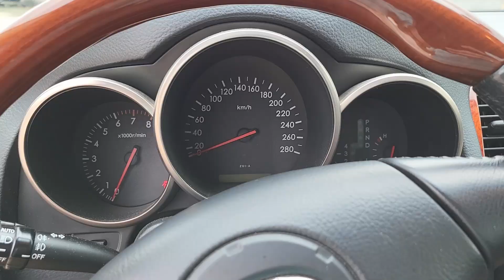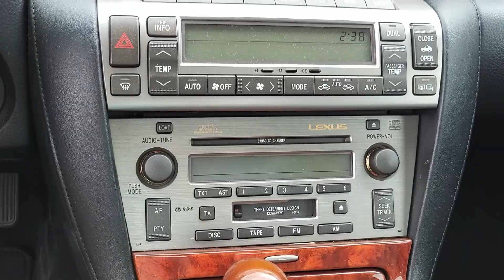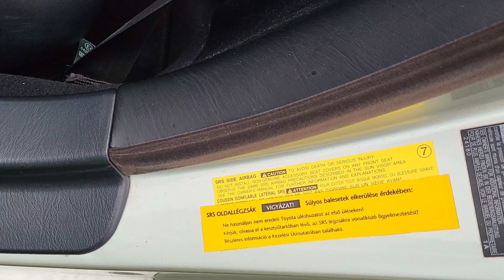LEXUS SC 430 4.3 V8, 2004. - Autók és emberek, 24/3. rész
Eljött a búcsú ideje: Zubreczki Zoli barátunk garázsának harmadik, egyben utolsó autója is bemutatásra kerül a ZÖLD POKOL csatornáján. Hogy mindenképpen emlékezetes maradjon ez a záró epizód, a flotta koronaékszerét hagytuk a végére, egy csaknem húsz éves, de alig százezer kilométert futott Lexust, egy V8-as kupét. Huszonegyedik század eleji japán luxus, hiperszuper minőség egy méltatlanul alulértékelt kabrióban.

Zene:

Masenko by Sugoi (EPIDEMIC)

Tablespoons by Martin Landstrom (EPIDEMIC)